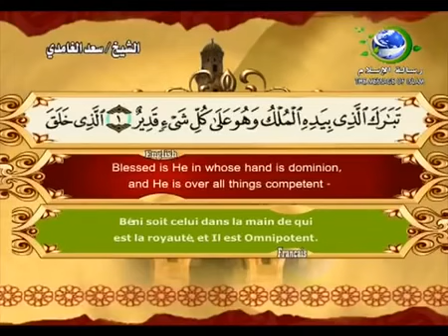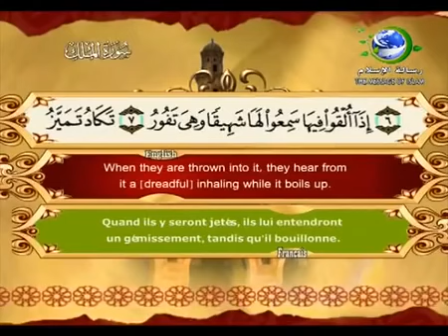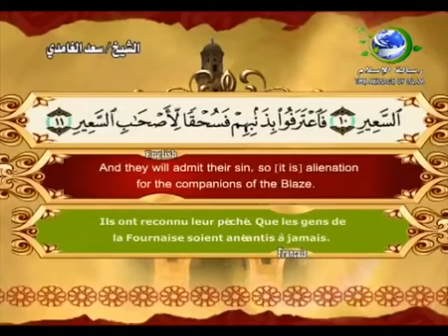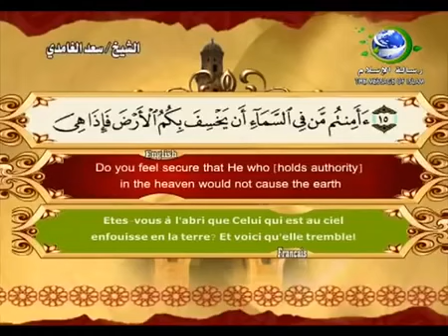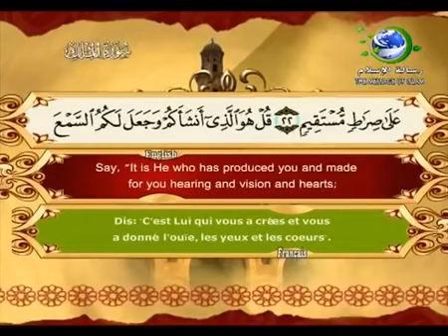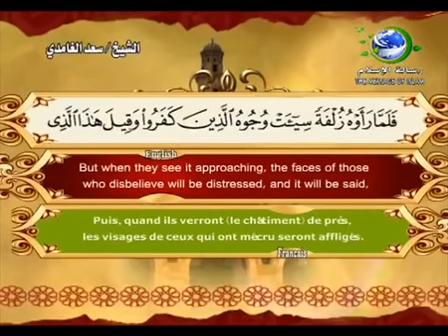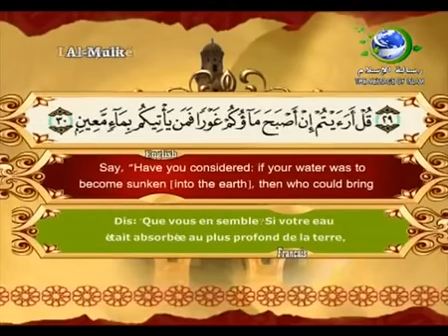سورة الملك بصوت سعد الغامدي - Surat Al Mulk by Saad Al Ghamdy